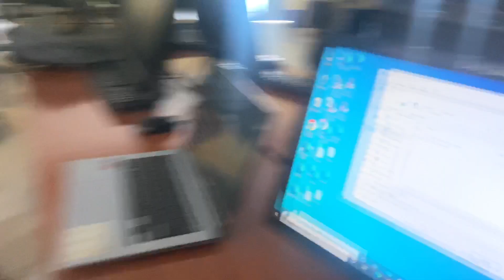College vlog #2 || Sai Nath University ormanjhi Ranchi…..